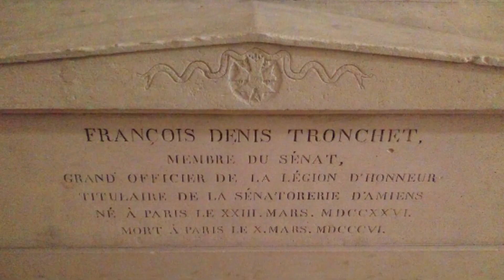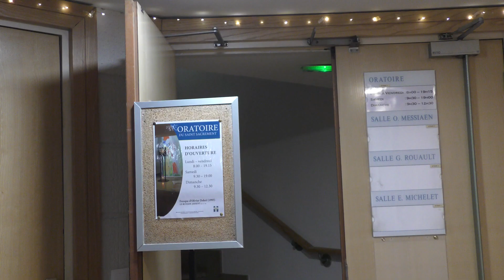MADELEINE --- SAINT LAZARE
Promenade culturelle ATC dans Paris le 12 janvier 2024 avec Annick